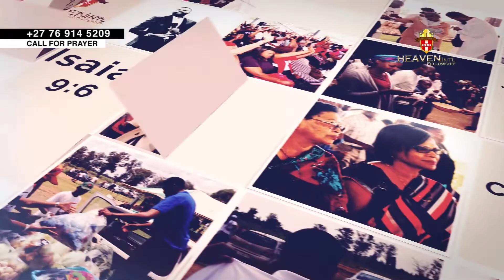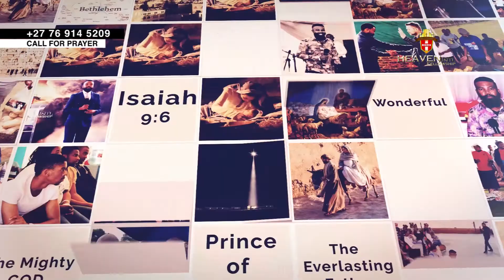MERRY CHRISTMAS FROM PROPHET SAMUEL PAUL HEAVEN AND THE HIF FAMILY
On behalf of Prophet Samuel Paul Heaven and the HIF Family worldwide, we wish you all a Merry Christmas!!!

Christmas is a time of expressing love through sharing and giving!

"While you celebrate Christmas - remember the motherless and fatherless, the widows, the weak, the poor, the rejected and the lonely in the society."